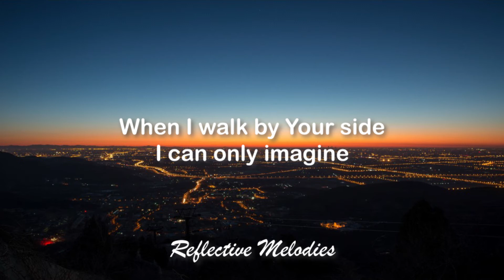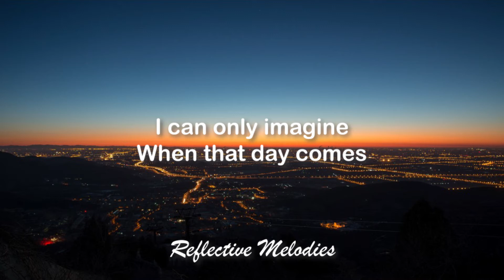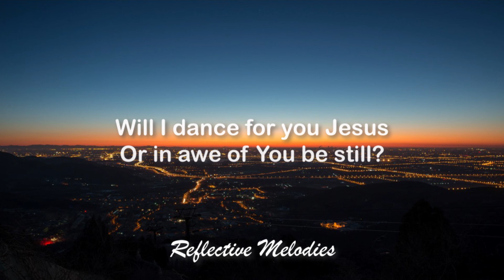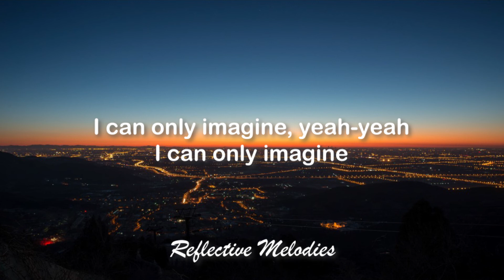MercyMe - I Can Only Imagine (Lyrics)